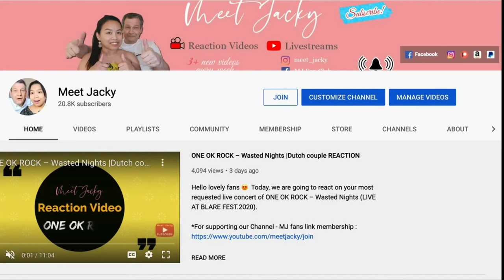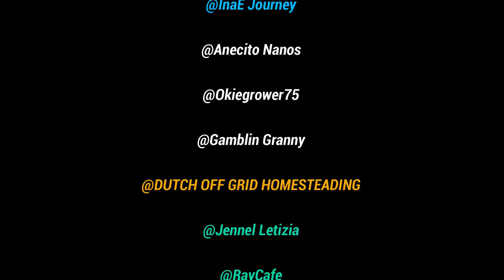Manizha - Russian Woman - Russia 🇷🇺 Eurovision 2021😱😍 |Dutch couple REACTION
Hello Eurovision fans 😊 Today, we will be reacting on Manizha - Russian Woman - Russia 🇷🇺 (official music video) Eurovision 2021

Meet Jacky
Randweg 53
1948 NS Beverwijk
The Netherlands

meet_jacky